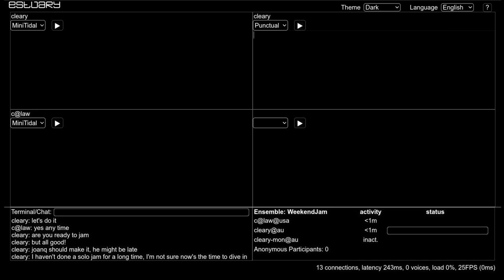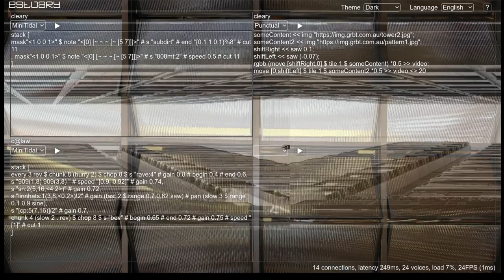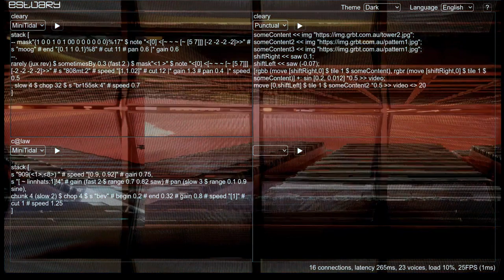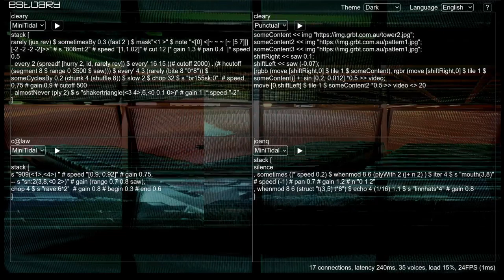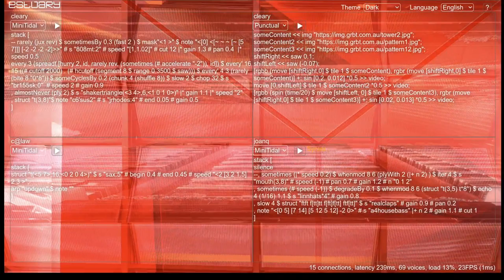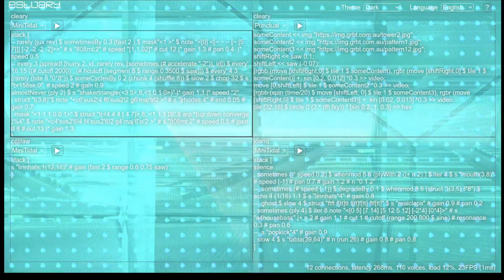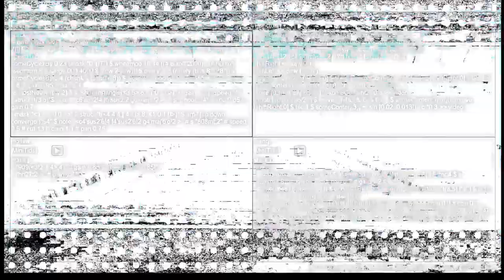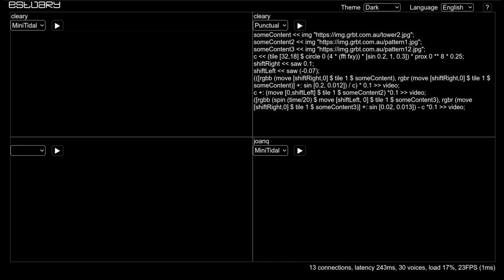Estuary WeekEndJam 20230520 - c@law x cleary x joanq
(apologies, the first part of this video is mixing audio from the twitch channel I was monitoring)